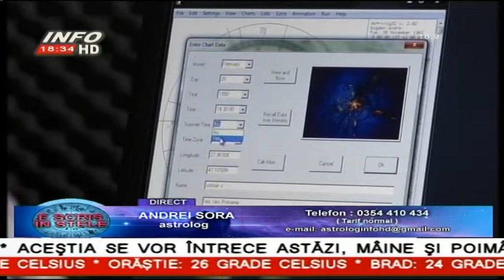E scris in stele 2 Iulie 2014